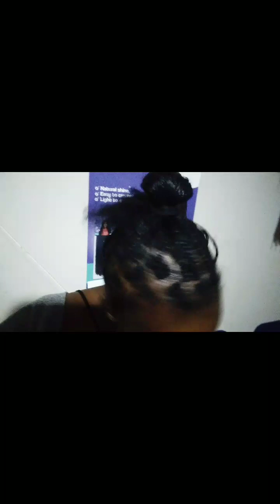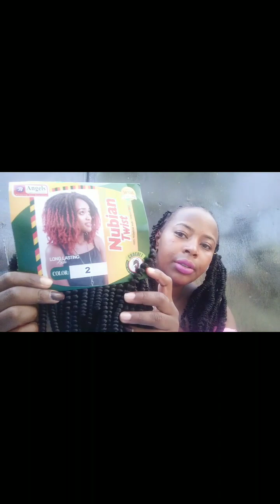HOW TO DO YOUR OWN HAIR/NUBIAN TWIST AT HOME